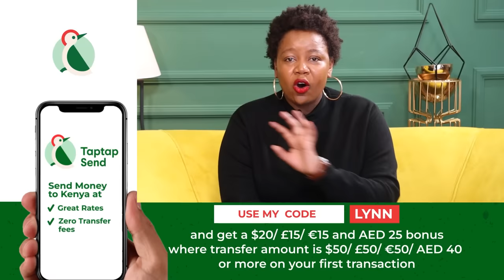How I made it big in Australia, the opportunities, and why anyone can make it big there | LNN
Today we get to hear from a Kenyan who has lived in Australia for 25 years. A father, husband, personal development coach and conversationalist.

On this episode, he will walk us through his journey in Australia, the opportunities around, do’s and dont’s, and why parents should not be scared of sending their children to study in Australia